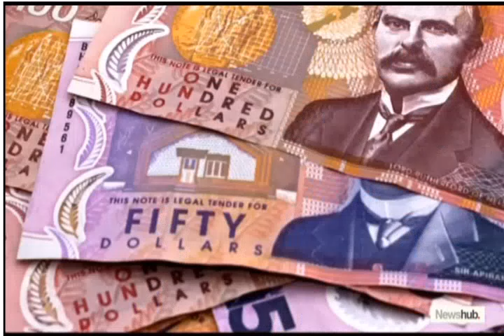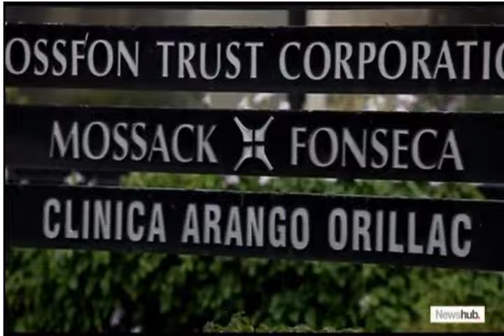NEW ZEALAND/NewsHub: NZ linked to global tax evasion scheme World Newshub2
This news programme was broadcast in New Zealand on Monday 4 April 2016 following the worldwide revelations on the Panama Papers. It features Malta's Health and Energy Minister Konrad Mizzi and the Maltese prime minister's chief of staff, Keith Schembri, who is a business operator.